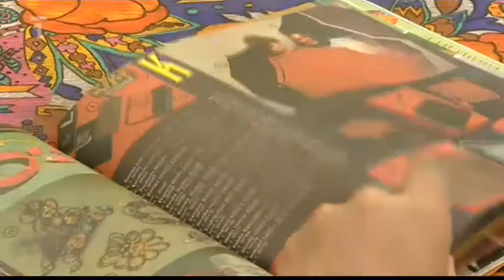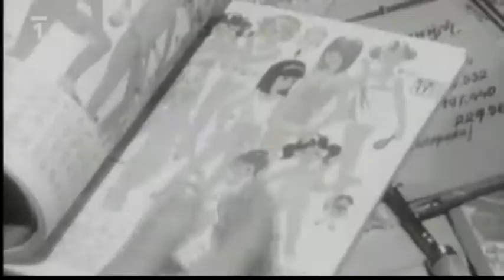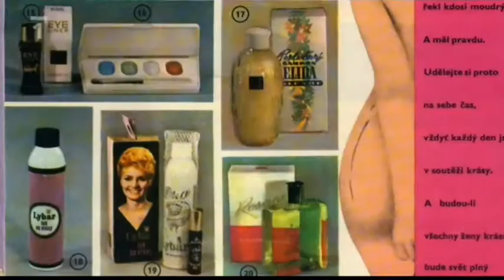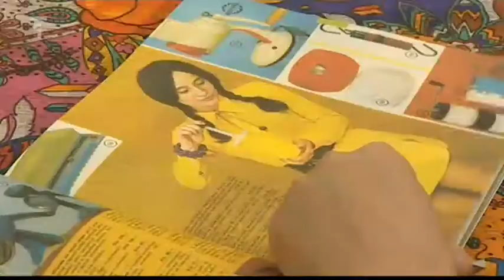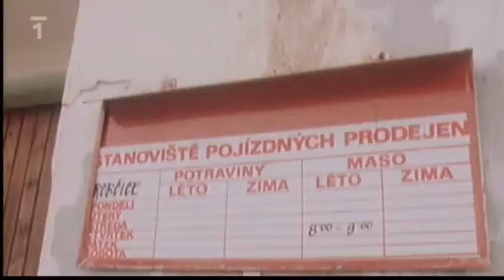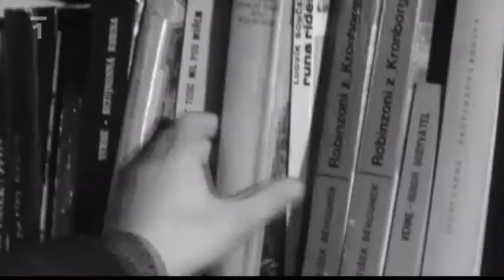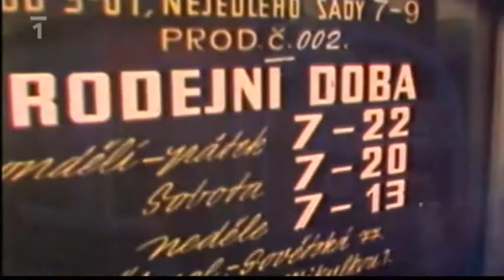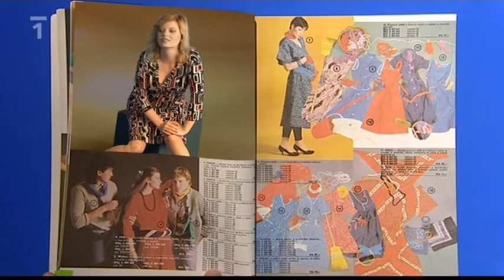Retro 053 - Nakupování